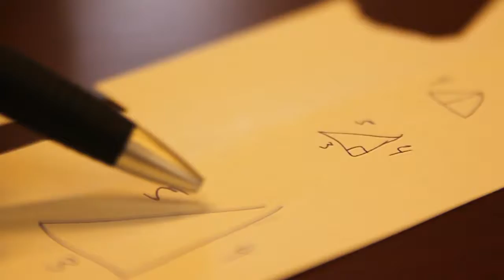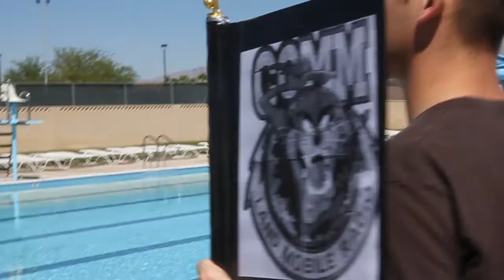Boat Race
The RF Transmission shop entered a cardboard and duct tape boat race.  Here is documentation of their efforts.